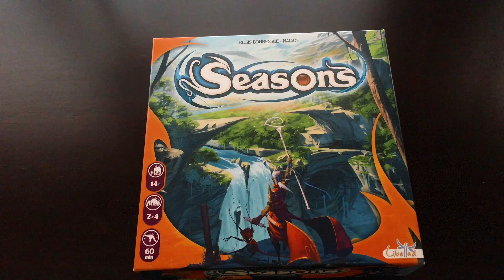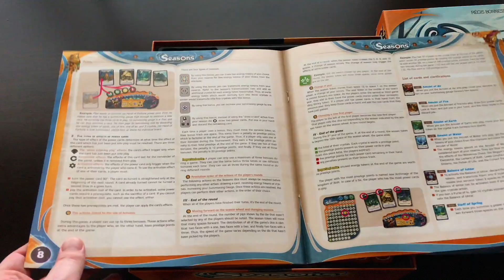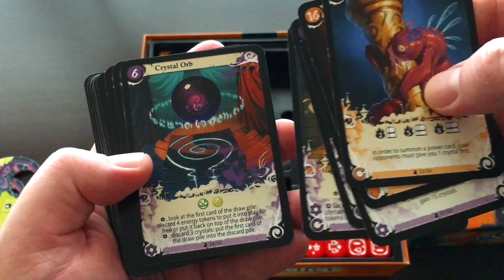Seasons. Времена года. Настольная игра. Что в коробке.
Seasons. Времена года. Настольная игра. Что в коробке.  Величайшие колдуны королевства Ксидит собрались в самом сердце Аргосского леса,
чтобы принять участие в легендарном состязании, длящемся 12 сезонов. Победитель этого
трёхлетнего поединка будет избран новым архимагом королевства.
Займи позицию, маг! Приготовь самые могущественные предметы, призови самых верных
союзников и будь готов вступить в битву!